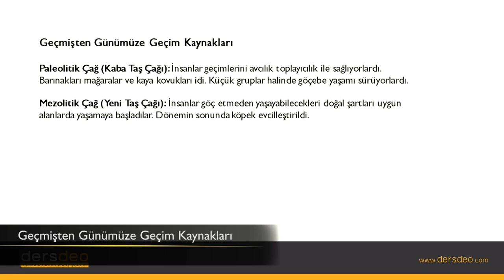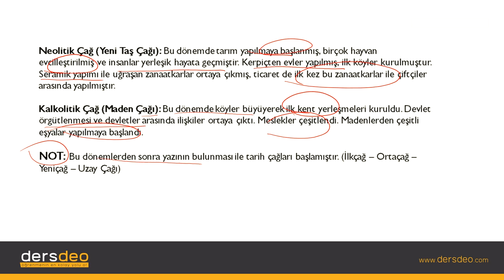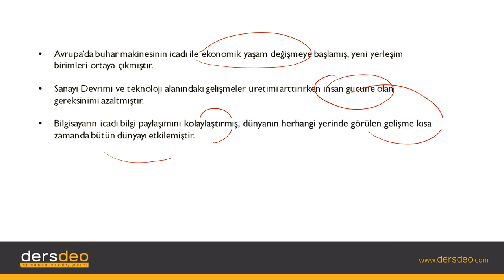Coğrafya, Nüfus, Yerleşme ve Göçler, Geçmişten Günümüze Geçim Kaynakları #05